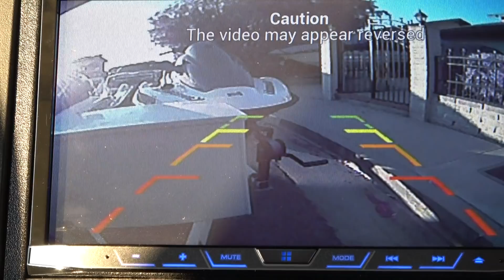robert garcia sick new ride EsNews Boxing